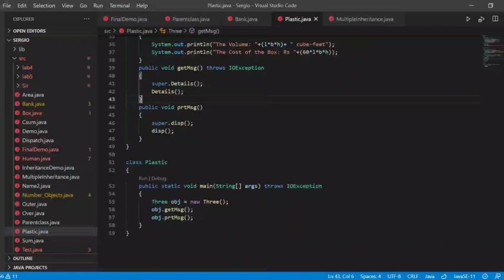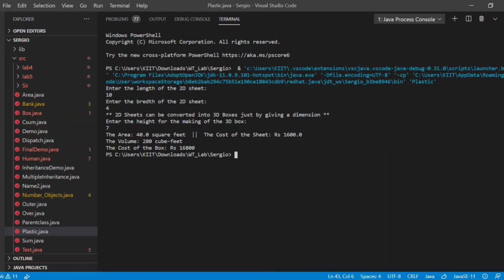JAVA | Programming | Inheritance | WT Lab | Lab - 7 | Q5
PROGRAM

A plastic manufacturer sells plastic in different shapes like 2D sheet and 3D box. The cost of sheet is Rs 40/ per square ft. and the cost of box is Rs 60/ per cubic ft. Implement it in Java to calculate the cost of plastic as per the dimensions given by the user where 3D inherits from 2D.